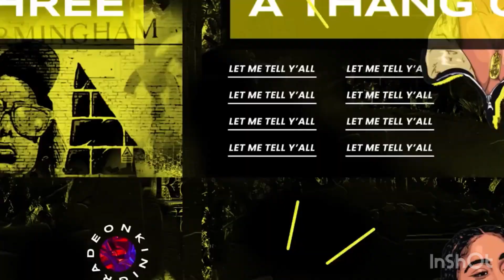The Crazy Playdate 🔪🥘| Halloween Series | Kinigra Deon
Kinigra Deon @KinigraDeon (Credit Only)
ImOmarion @ImOmar1on
Jari’s Journal @JARISJOURNAL
Brandon D Mills @BrandonDMills